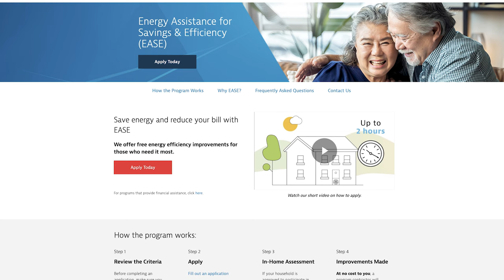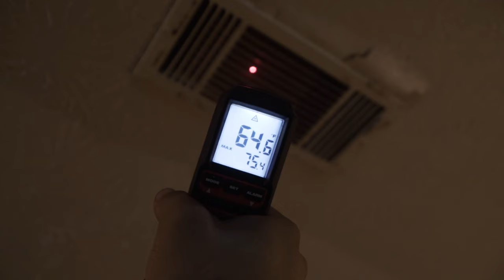EASE Provides Energy Efficiency Improvements to Multifamily Properties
Residential properties aren’t the only properties that can benefit from EASE. If you own a multifamily property, you may also qualify for EASE benefits. Learn how we were able to provide energy efficiency improvements to the McDonough Housing Authority.